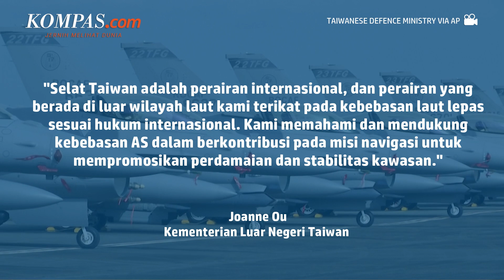Taiwan Bantah soal Klaim Kedaulatan China atas Selat Taiwan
Kementerian luar negeri Taiwan pada Selasa (14/06/2022) mengatakan bahwa Selat Taiwan adalah perairan internasional dan Taiwan mendukung kapal-kapal perang AS yang transit di sana. Pernyataan tersebut disampaikan Taiwan untuk menanggapi klaim kedaulatan China atas jalur strategis itu.

Selat sempit tersebut kerap menjadi sumber ketegangan militer sejak 1949. Kala itu pemerintah Republik China melarikan diri ke Taiwan usai mengalami kekalahan dalam perang saudara melawan kaum komunis yang kemudian mendirikan Republik Rakyat China.

Penulis Naskah: Arini Kusuma Jati
Video Editor: Arini Kusuma Jati
Produser: Deta Putri Setyanto